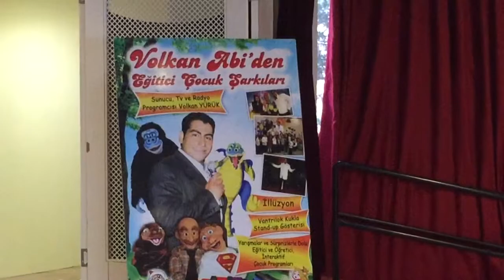Volkan Abi Eğitici Şakılar sahne Dekorumuz,eğlenceli çocuk videoları,tiyatro,eğitici çocuk şarkıları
bütün videolarımız ücretsiz izleyebilir ve indirebilirsiniz. tiyaro vazgeçilmez bir sanat ,özellikle çocuk lar için gerçekten çok faydalı,ama oyunlar ve tiyatro lar seçilerek gidilmeli ne yazıkki çocuklarımıza uygun olmayan bir çok çocuk tiyatrosu ve çizgi film ler var ,dikkat edilmeli ,çocuk hemen örenk alır ,taklit eder,eğlenceli çocuk videoları ,eğitici çocuk şarkıları,vantrolok,kukla nasıl yapılır ,dersler başlayacak ama like yapalım abone olalım lütfen.